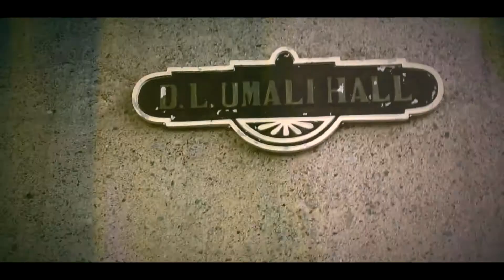Engineering Seminar 2018 SDE